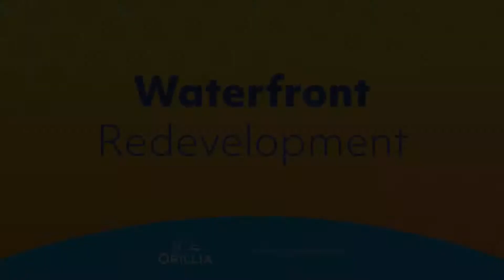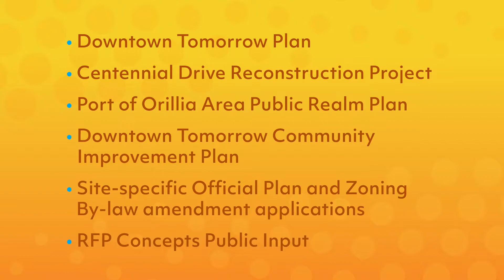FRAM Building Group Selected for Orillia Waterfront Redevelopment Project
FRAM Building Group (FRAM) has been selected as the preferred proponent who will redevelop the municipally-owned lands located at and around 70 Front St. N. The redevelopment will lead to revitalization of a brownfield site in the core of the city and a better connection between Orillia’s beautiful waterfront and heritage downtown.